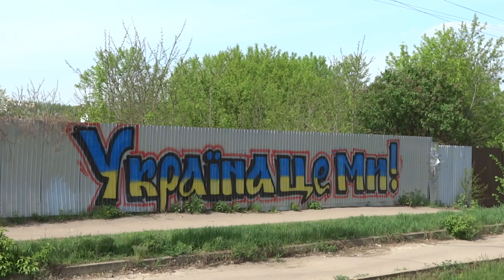Улица Шевченко в Харькове 27 апреля 2014 года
Граффити на улице Шевченко в Харькове 27 апреля 2014 год.